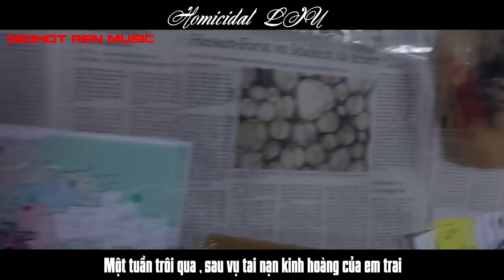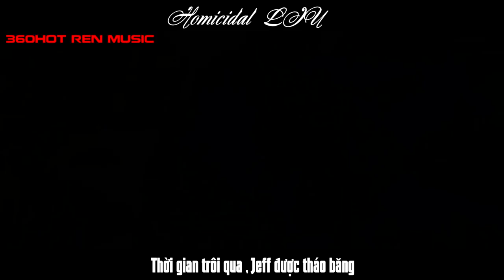RÁP VỀ LIU